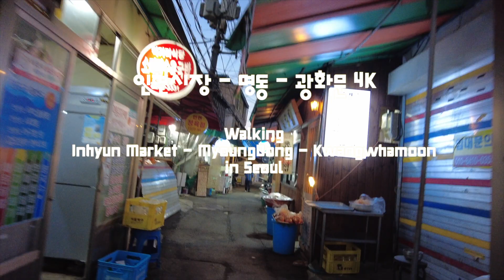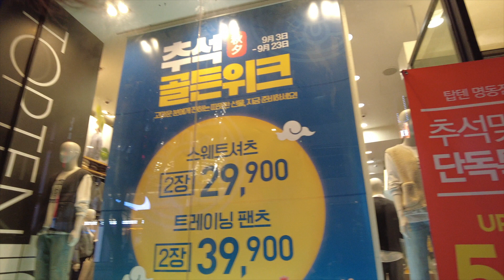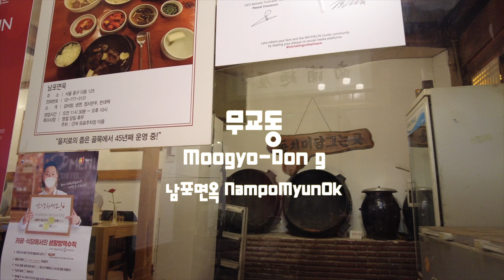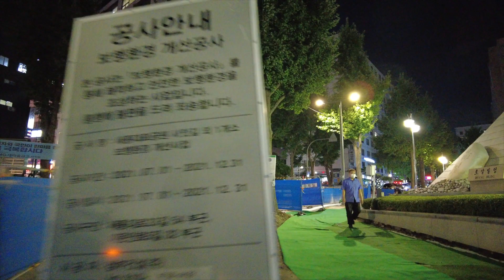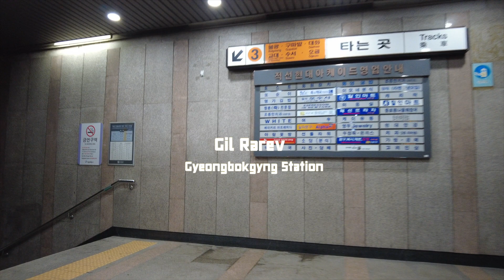인현시장 - 명동 - 무교동 - 광화문 4K Tour (2021. sep. 8) Inhyun Market - MyungDong - MookyoDong - Kwanghwamoon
서울 산책. 이번에는 4K로 올려봅니다.인현시장 - 명동 - 무교동 - 광화문 4K Tour (2021. sep. 8) Inhyun Market - MyungDong - MookyoDong - Kwanghwamoon